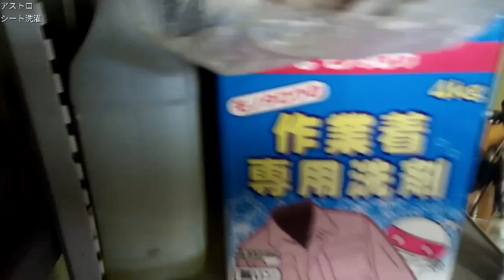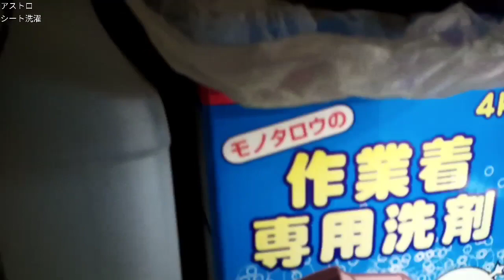シボレーアストロ シート洗浄、シート剥がして洗濯機で洗う、中古車買ったらシートを洗おう！アメ車、メンテナンス、レストア、ガレージ、ユーザー車検、サバーバン、C1500、GMCサファリ、タホ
○アストロ　フロント仕上げ編リスト
　③アストロ フロント仕上げ編3
    ⑤アストロ フロント仕上げ編5　ホーン
　⑥アストロ フロント仕上げ編6　ホーン

愛車紹介
シボレーアストロ（中古車）
1999年式　LT
走行距離　12 万キロ

自己紹介
Kuninem （クニネム）
1975年式　奈良県出身
クニネムのチャンネルでは主に車の整備、修理の動画を投稿していきますが素人なのでなかなか上手くいかず、お手本にはなりませんが、色々なDIYに挑戦し、楽しみたいと思っています。